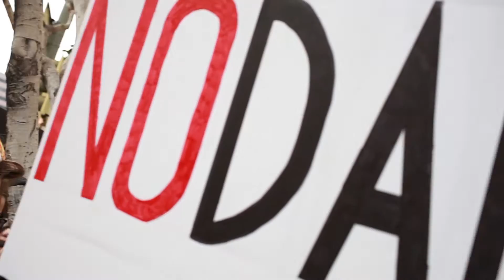NoDAPL Day of Action - Los Angeles (Full Video)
"NoDAPL Day of Action" took place in more than a dozen US cities to stop the Dakota Access Pipeline which has cut through tribal burial grounds and is slated to continue under the Missouri River creating an eventual disaster in waiting, poisoning the clean waters for millions. Thousands gathered outside the Army Corp of Engineers building to protest against the "Black Snake" and the easement on the land allowing the tar sands pipeline to continue.
  Saginaw Grant spoke as did many other indigenous peoples as well as supporters Actor Susan Sarandon and Jay Ponti of Peacelink Live, at 915 Wilshire Blvd. Los Angeles, California USA